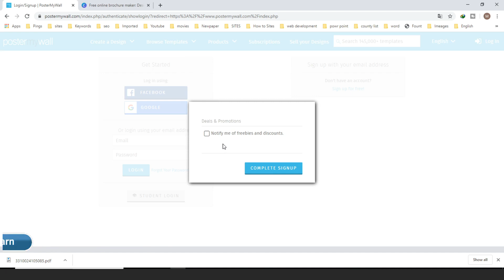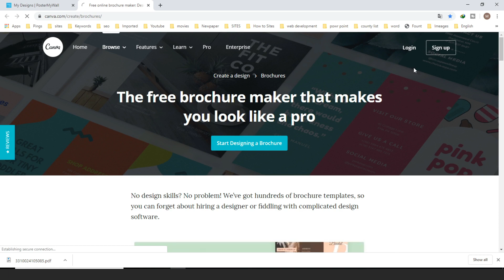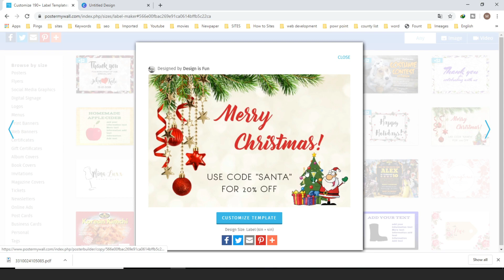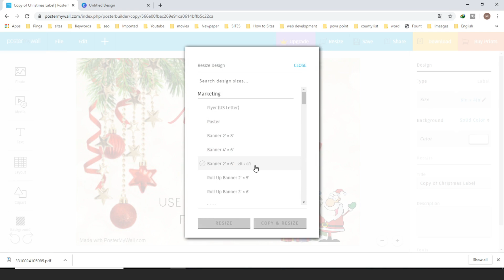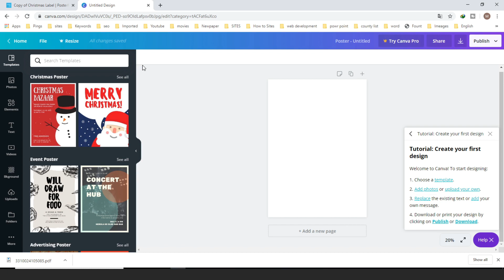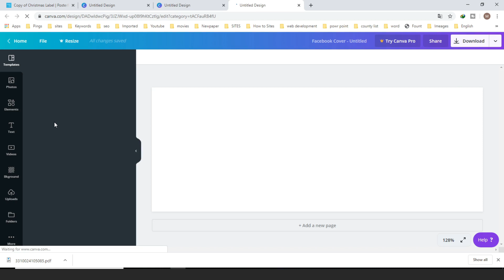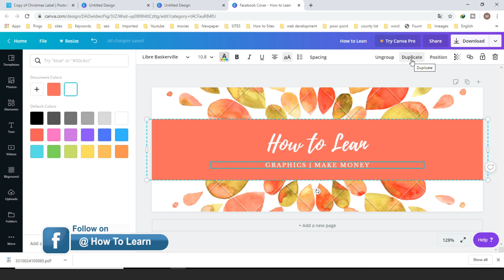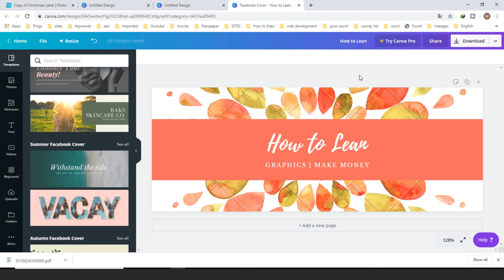How to Earn Money Online $200 to $500 Every Month Easily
Welcome to my channel how to learn, In this video you know how to earn money online on fiverr, upwork and other freelancing websites even if you have no any skill.
If you want to learn more tech tips and tricks, Windows Tutorials, Microsoft Word, Microsoft Excel, Microsoft PowerPoint, Graphics Designing Tutorial and want to improve you skills in Photoshop, Illustrator, CorelDraw and also want to learn video editing and ways to earn online money in Urdu Hindi so subscribe my channel Channel HOW TO LEARN.
Keep watching Thanks.